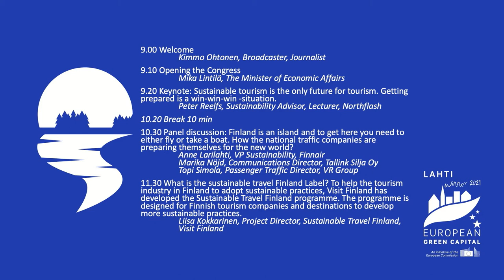Sustainable Destination Congress: Opening the Congress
Mika Lintilä The Minister of Economic Affairs Finland